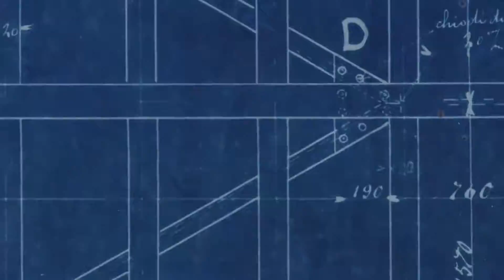Teatro Nacional - Piso